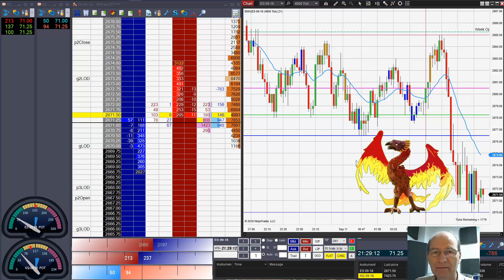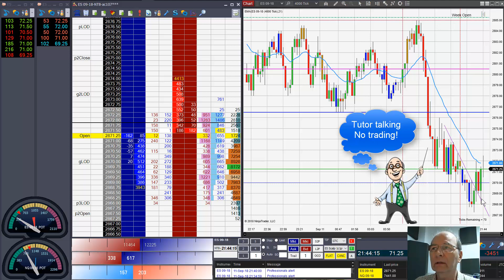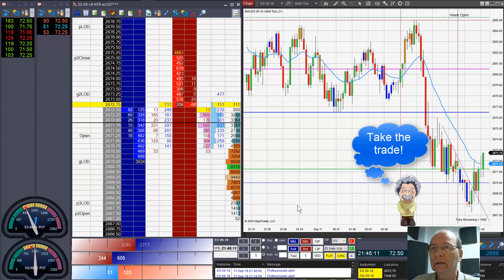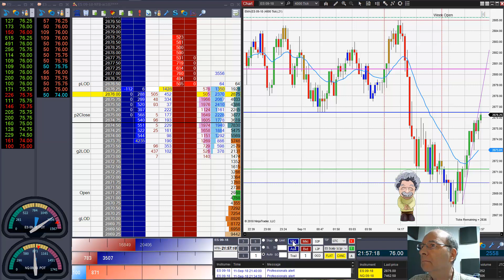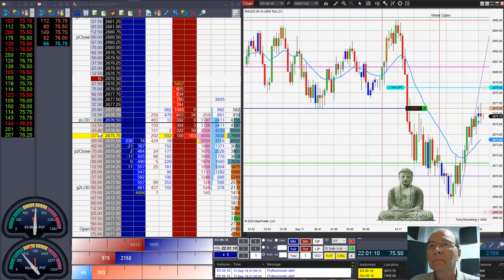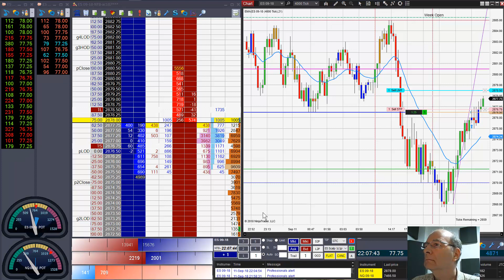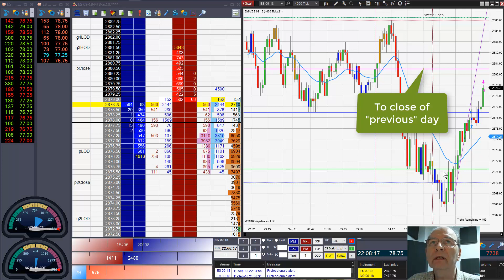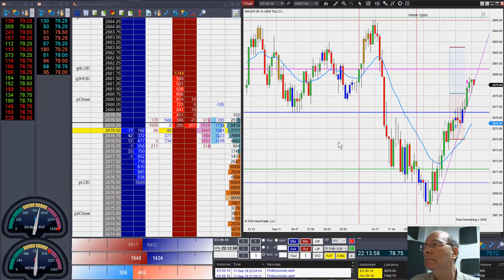Best Trades Live Trading Introduction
An introductory live trading video for the Brooks Price Action Best Trades online course. Live trading videos for public viewing will be uploaded here in future. Recording live trades not so easy as hoped.

Future videos will feature multi-contracts, scaling in, and other more complex strategies.

This video includes a short introduction to my 'trading committee'. Much more to be said on that topic.  Later videos will include the brief animations to show when internal dialogue between 'parts' of me are talking! Weird but wonderful stuff.

A survey has been created at the website post linked below to gather feedback on what form of live trading video traders most like to see. Look forward to your feedback.

Wishing you all good trading.